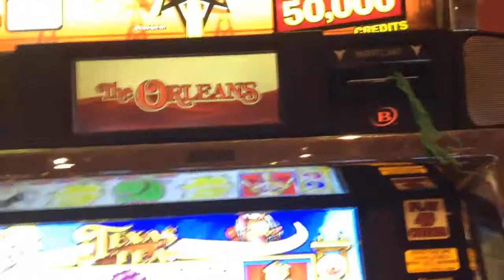Texas Tea Oil Derrick bonus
Hey Now!
.25 denom
4.50 bet
Orleans
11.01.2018